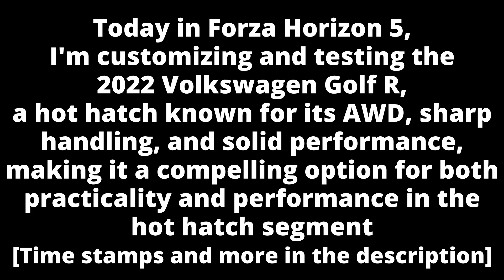[FH5] 2022 Volkswagen Golf R Customization/Testing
Today in Forza Horizon 5, I'm customizing and testing the 2022 Volkswagen Golf R, a hot hatch known for its AWD, sharp handling, and solid performance, making it a compelling option for both practicality and performance in the hot hatch segment
Link for the Color Sheet I use:
Intro: 0:00 - 0:01
1/4 Mile drag with no customization: 0:02 - 0:35
Race with no customization: 0:36 - 4:50
Customization: 4:51 - 7:35
Customized Vehicle 1/4 Mile Drag: 7:36 - 8:05
Customized Vehicle Race: 8:06 -11:39
Wheelie an Endo TIME!: 11:40 - 11:57
Outro: 11:58 - 12:03